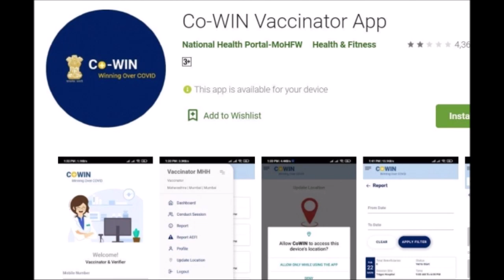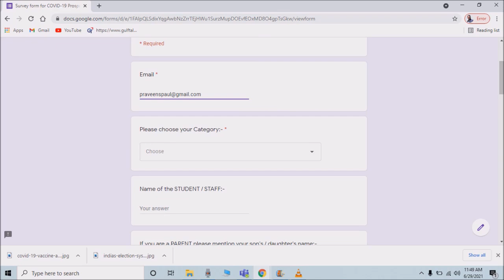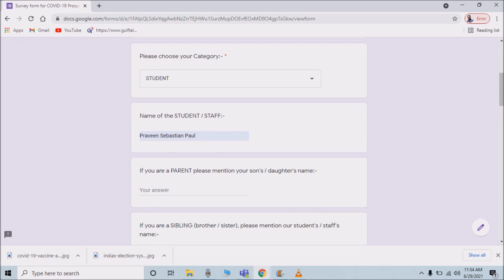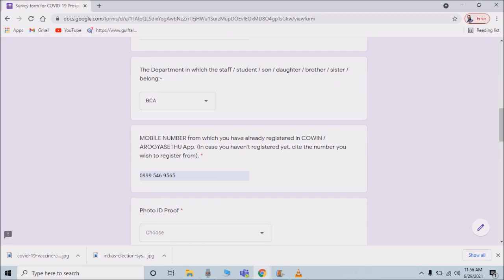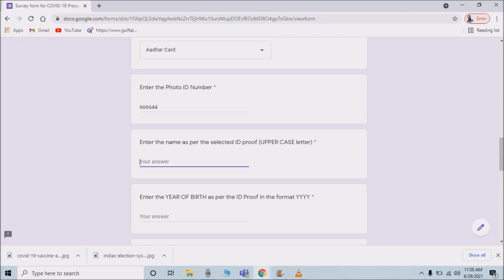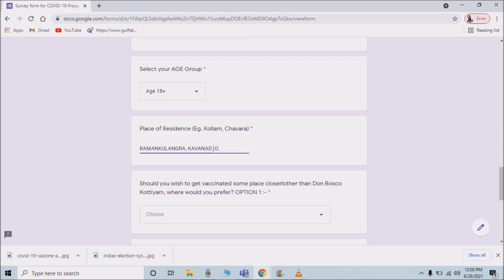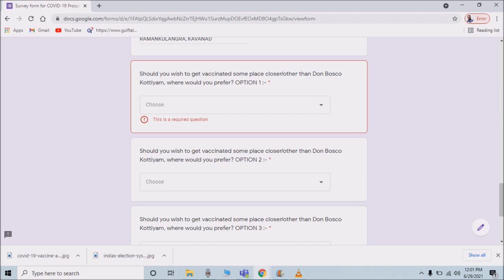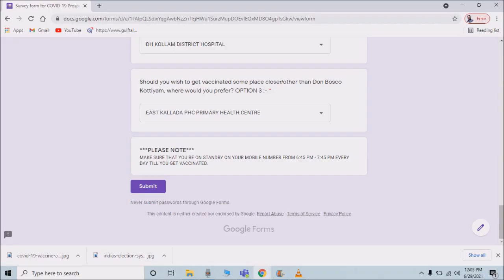DON BOSCO COLLEGE - Survey form for COVID-19 Prospective Vaccine Drive